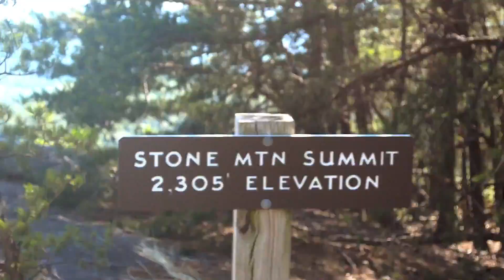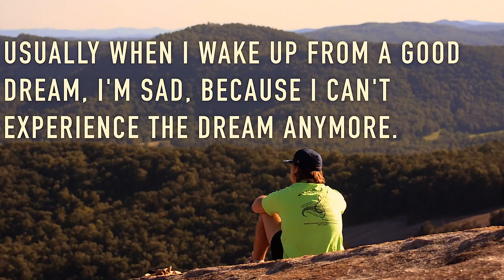Stone Mountain Hike (A Hiking Adventure)